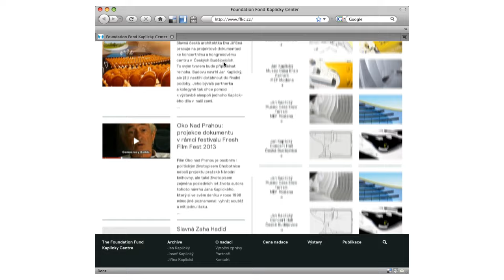JAN KAPLICKY'S LEGACY LIVES ON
Kaplicky Centre je nadační fond založený v roce 2008 v Praze. Naším cílem je uchovat odkaz Jana Kaplického a jeho vizi pro budoucí generace, stejně jako značku Future Systems.

The Kaplicky Centre based in Prague is a non-profit Foundation Fund for Jan Kaplicky's legacy and Future Systems brand founded in 2008. We want to ensure that Kaplicky's vision for the future is kept alive.

It is administered by a Governing Board of members: Prof.Ing.arch Eva Jiřičná, Doc. Ivo Mathé, MgA Eliška Kaplický Fuchsová

KAPLICKY CENTRE Foundation Fund, PRAGUE
Čsl.Armady 405 / 8, Prague 6, 16000,  Czech Republic